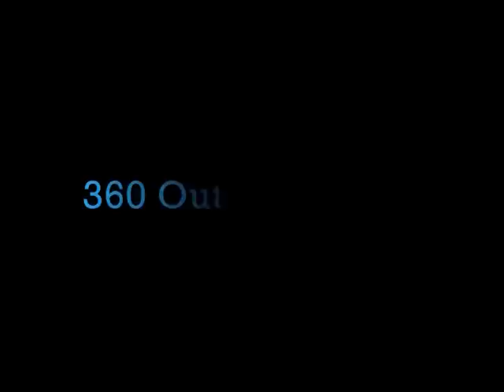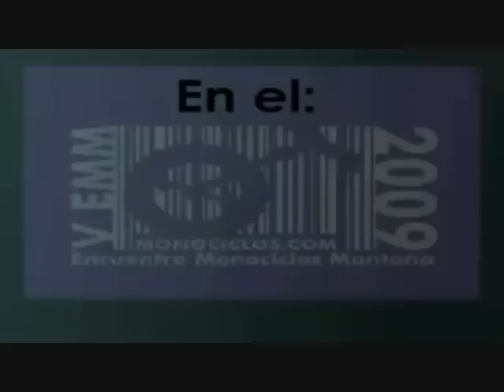uni-Team tv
falta una parte completo en vimeo